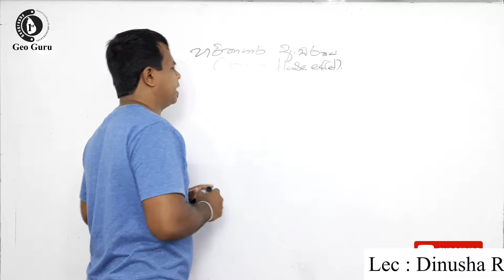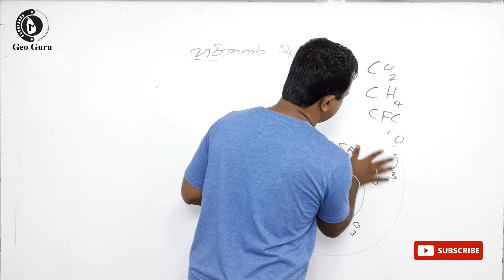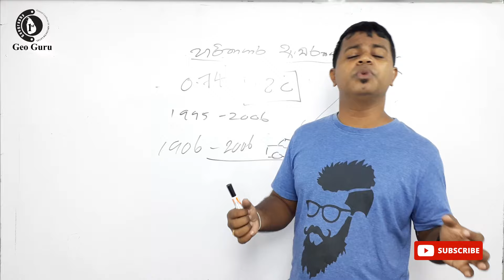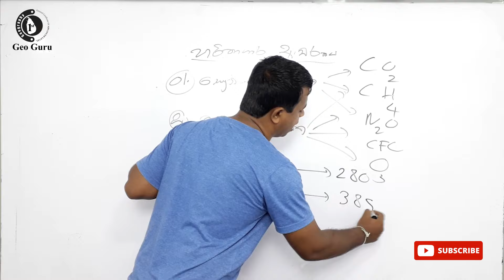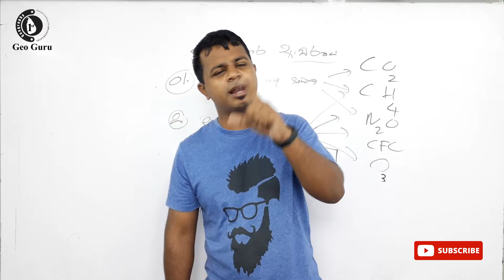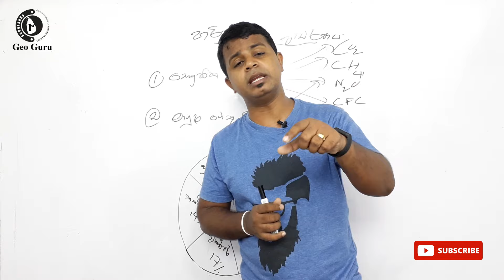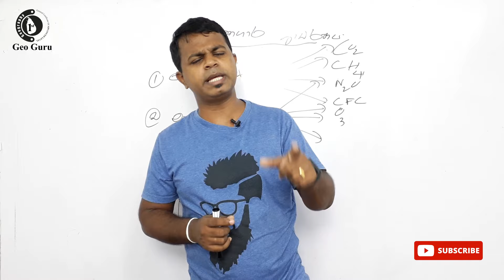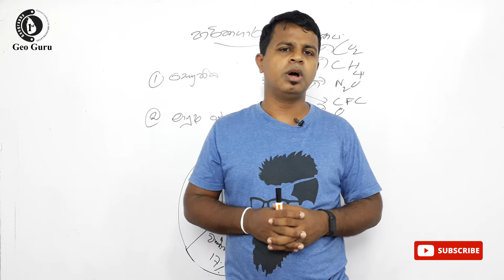දේශගුණික වෙනස්වීම් I හරිතාගාර ආචරණය Lec : Dinusha R Priyankara (B.A. GEO.(SP) USJP)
වර්තමානයේ ගෝලීය දේශගුණික නිපර්යාස ලෝකයටම තර්ජනයක් බවට පත් වී ඇත. මෙමගින් භෞතික පරිසරයට මෙන්ම මානව ප්‍රජාවට බලපෑම් එල්ල වෙමන් පවතී. මෙවැනි දේශගුණික වෙනස්වීම් ඇති වීමට ඉවහල්වන ප්‍රධාන හේතු සාධකයක් ලෙස හරිතාගාර ආචරණය දැක්විය හැකිය. මෙම හරිතාගාර ආචරණය හෙවත් ගිම්පල්ඵලය ඇතිවන ආකාරය, ඊට බලපාන හේතු සාධක හරිතාගාර වායු වර්ග, ඒ තුළින් ඇතිවන බලපෑම් වලට අමතරව හරිතාගාර ආචරණයේ හානිදායක තත්වය අවම කිරීමට ගත හැකි ක්‍රියාමාර්ග පිළිබඳ මෙම වීඩීයෝව තුළින් අවධානය යොමු කිරීම සිදු කර ඇත.

Today, global climate change is threatening the world. This is affecting the physical environment as well as the human community. The greenhouse effect can be cited as a major factor contributing to such climate change. How this greenhouse effect occurs, the factors that affect it, the type of greenhouse gases, In addition to its effects, this video focuses on measures that can be taken to reduce the harmful effects of the greenhouse effect.

Lec : Dinusha R Priyankara (B.A. GEO.(SP) USJP)